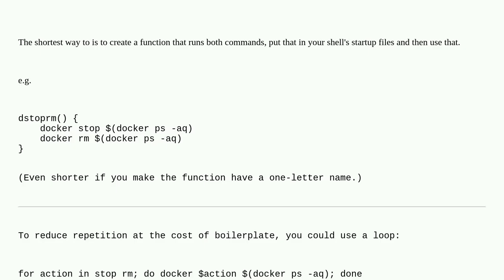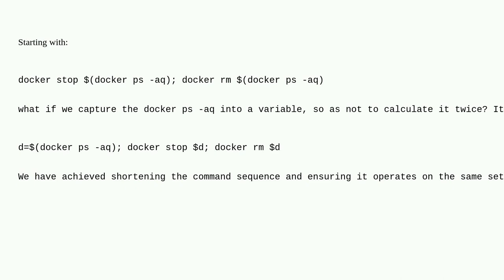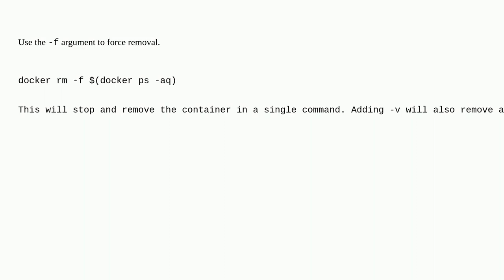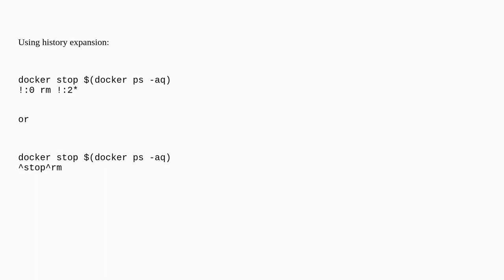Unix: Execute two statements with a small difference between them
Execute two statements with a small difference between them

A special thanks goes out to the awesome community

  bash